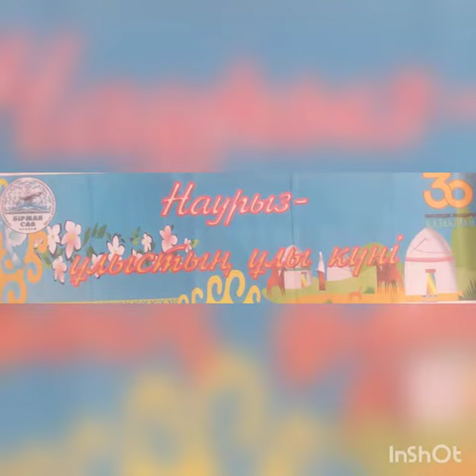"Наурыз Ұлыстың Ұлы күні"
Еңбекшілдер ауылдық кітапханасы📚 Наурыз мерекесіне орай "Наурыз Ұлыстың Ұлы күні" атты бейне жазба ұсынады.